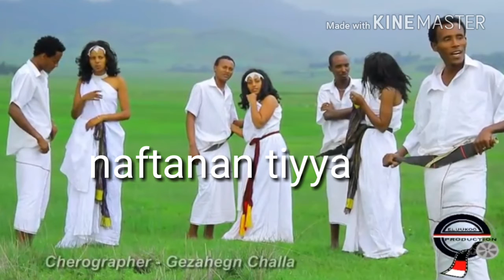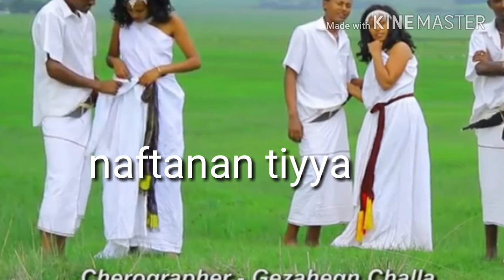New oromo music 2018 walle jalalaa shagoyyee